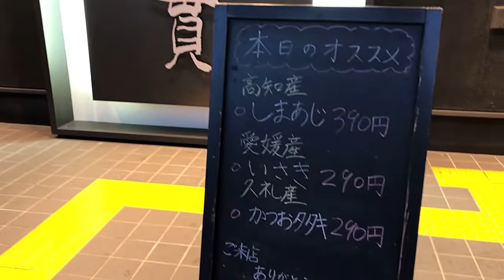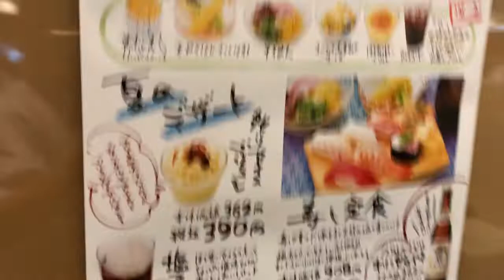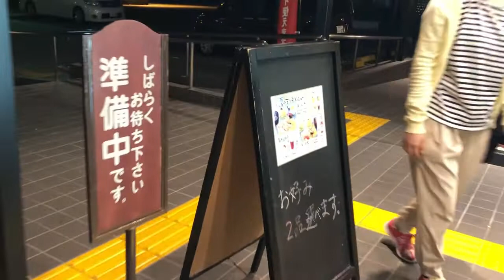【朝のおめざ動画】ファムタンさん来高^^♪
ベタの何でも相談室サムネール専用投稿フォームです(^^♪